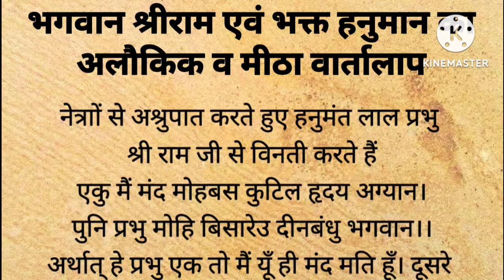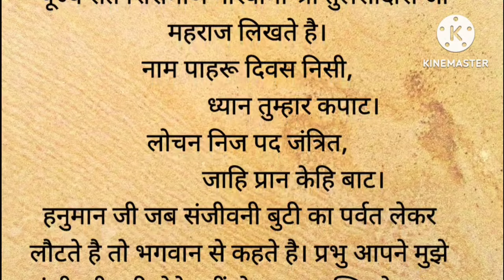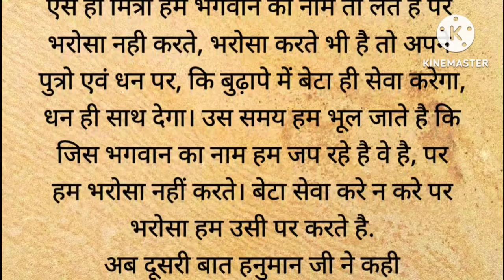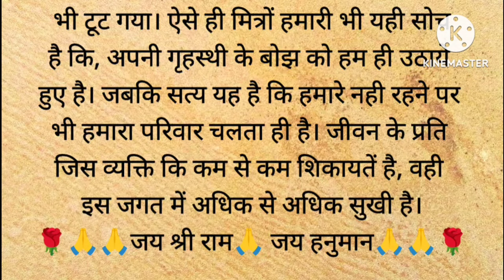भगवान श्री राम और हनुमान जी का सुंदर संवाद | ramayan ka prasang | ramcharitamanas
भगवान श्री राम और श्री हनुमान जी का मीठा संवाद | ramayan ka prasang | ramcharitamanas | ramayan
valmiki ramayan
ramayan ka prasang
ramayan katha
ramcharitamanas
iramavataram
राम कथा
रामायण कथा
रामायण का प्रसंग
वाल्मीकि रामायण
रामचरितमानस

1. Motivational story in hindi
2.
Short motivational story in hindi
3. भगवान की कहानियां
4. Ram katha
5. Hindi kahani
6. Spiritual story
7. Adhyatmik kahani
8. Latest moral story
9. God story inspiration
10. Motivational story
11. Emotional story
12. Dharmik katha
13. Rochak hindi kahaniyan
14. Acchi kahani
15. Saachi kahani
16. Satya kahani
17. Shri ram katha
18. Bhagwan ki kahani
19. Top 10 moral stories in hindi
20. Moral story in hindi